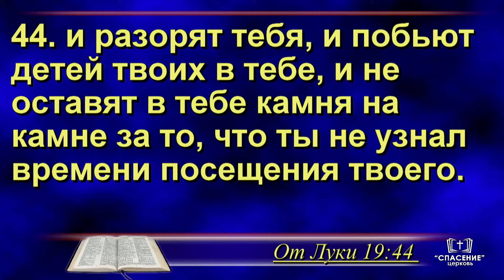Знаешь ли пути мира? / Проповедь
Проповедь – Знаешь ли пути мира?
Проповедует Гурин Николай Антонович, почётный диакон

Богослужение с участием района Булай Ильи Васильевича.
Пятница, 8 марта  2024 19:00